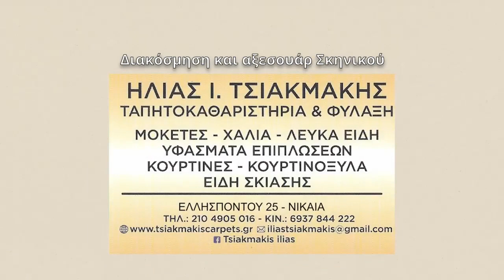EDO EIMASTE- MANOU- KOUKOURA -KOUSANTAS KONSTANTINOS -SPANOU